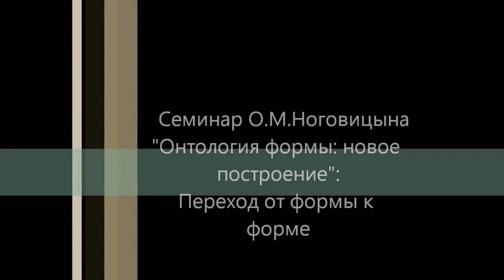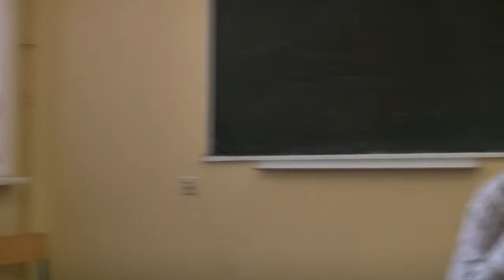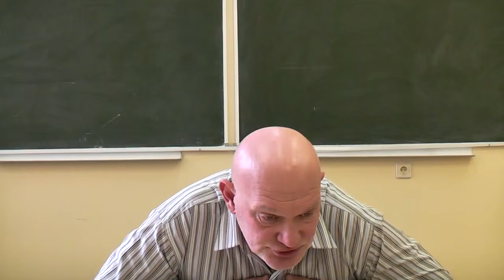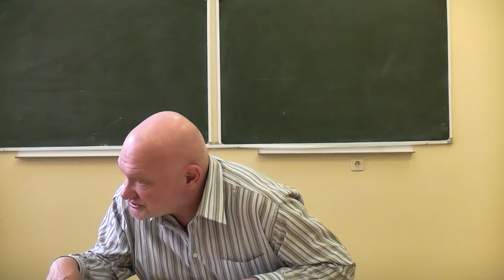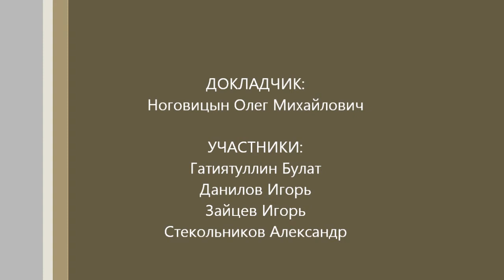Ноговицын О.М. Онтология формы, семестр 2011/12 - 8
Постоянно действующий с 2006 года семинар Олега Михайловича Ноговицына "Онтология формы", посвященный обсуждению построения его системы философии. Новое построение. Очередное заседание состоялось 14.04.12 в ВРФШ.
 Докладчик:  Ноговицын Олег Михайлович, к.ф.н, доцент
 Участники:  Гатиятуллин Булат (к.ф.н),  Данилов Игорь (к.ф.н),  Зайцев Игорь (к.ф.н),  Стекольников Александр (к.б.н)